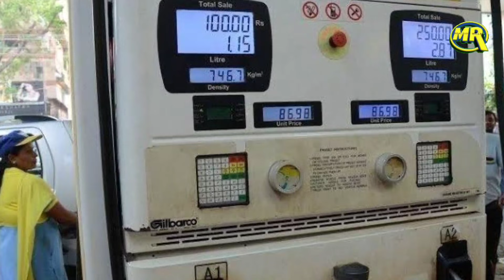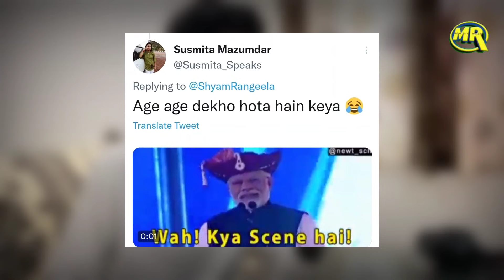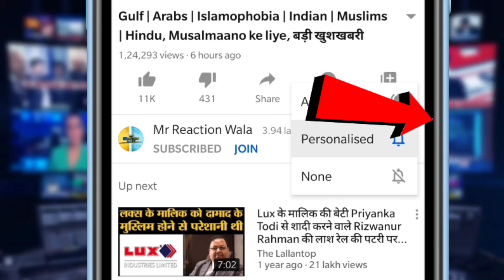Comedian Shyam Rangeela Criticize PM Modi on Petrol Diesel Price Hike|पेट्रोल के पंच पर श्याम का तंज़